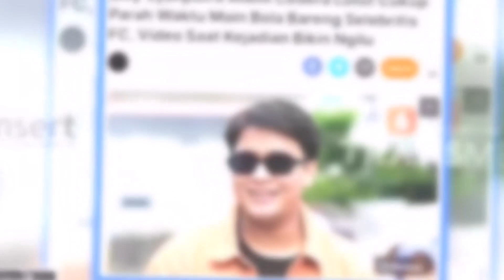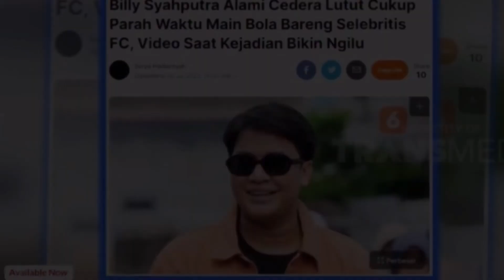JARANG TAMPIL DITV!!! BILLY SAPUTRA KAKINYA PATAH KARENA CIDERA SAAT SEPAKBOLA ~ GOSIP